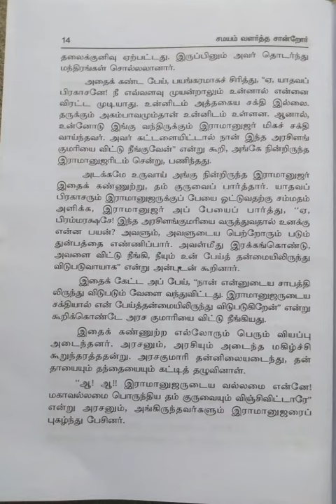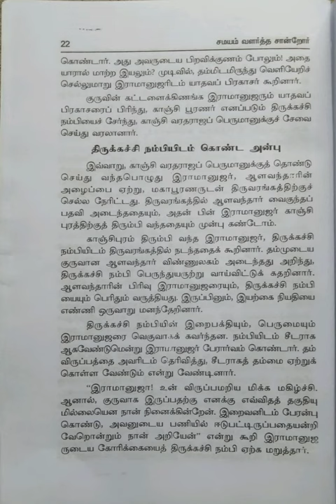சமயம் வளர்த்த சான்றோர்-இராமானுஜர்/பகுதி-1@மகேஸ்